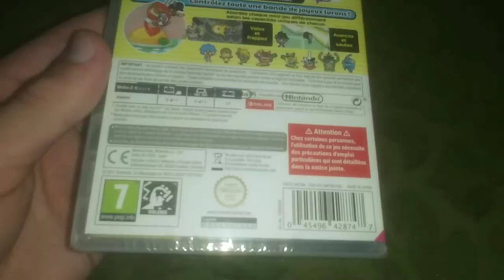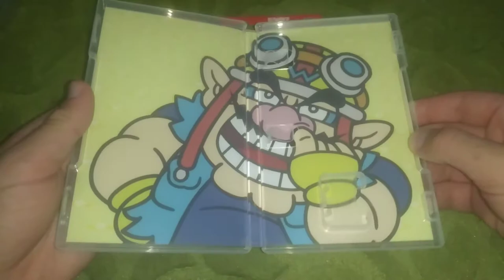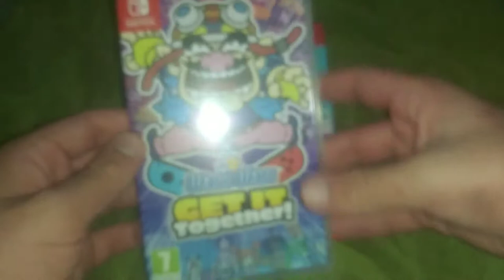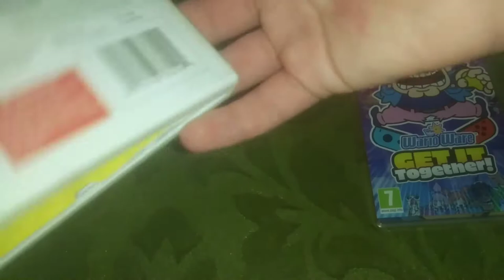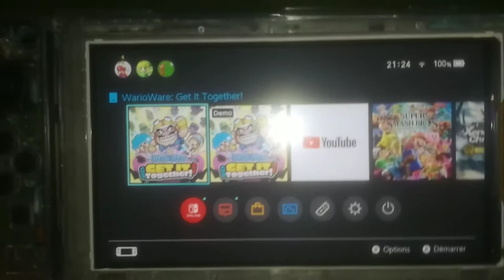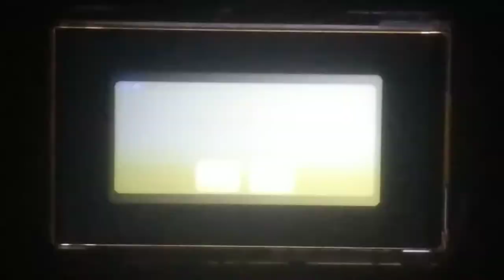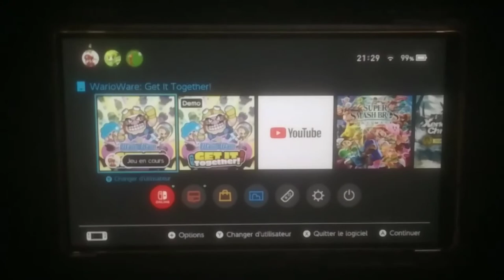Unboxing/Déballage (FR) - Wario Ware: Get It Together! - Nintendo Switch